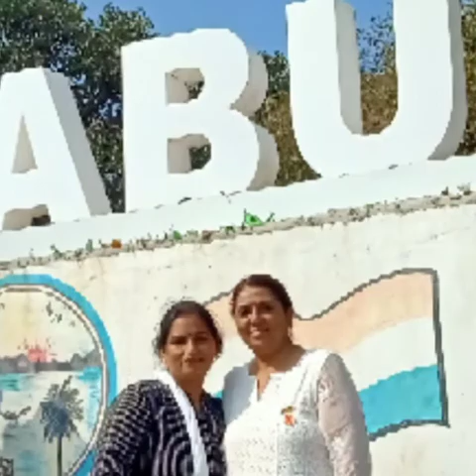पांडव भवन घूमने गय